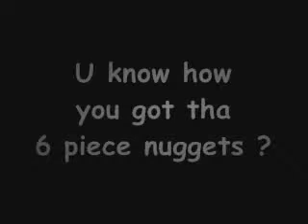Jack Black Prank Calls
Prank Calls from Jack Black